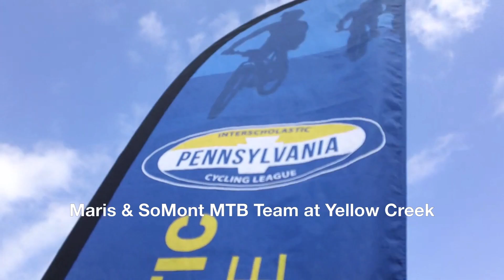Maris & SoMont MTB Team at Yellow Creek